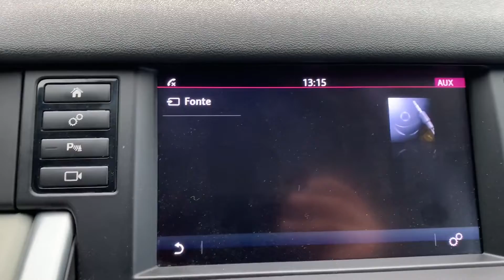Land Rover Discovery Sport recebeu desbloqueio de TV HD e box de streaming iptv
Land Rover Discovery Sport recebeu TV Digital e Full HD 😎🔝🚘 Confira no vídeo!

👉 Entre em contato conosco e tire as suas dúvidas.

📍Av. Embaixador Abelardo Bueno, 1.300
Shopping Metropolitano

⚠ Clientes Cartoys tem isenção do estacionamento 😃